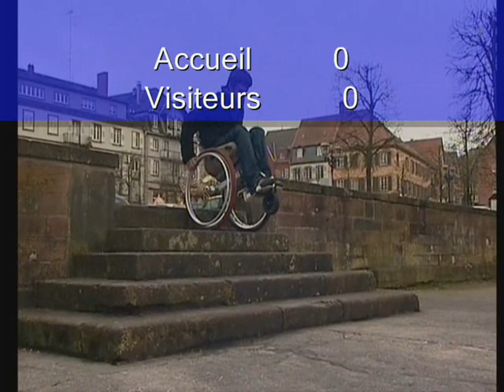P'tit défi Traceur